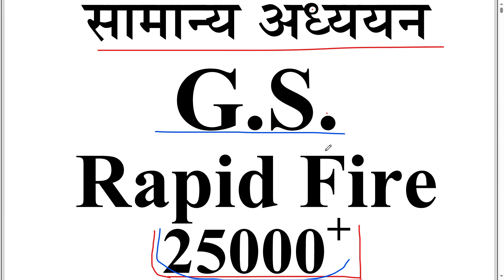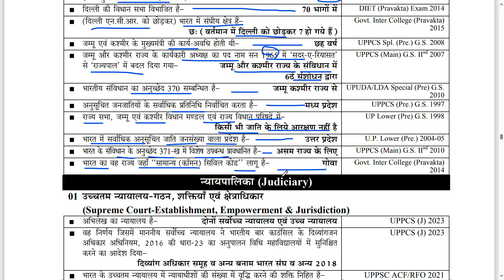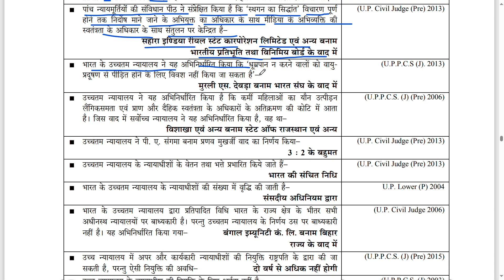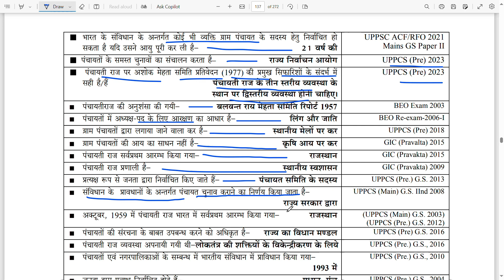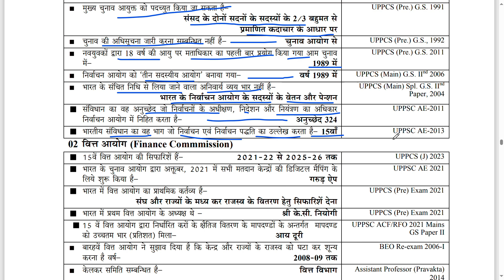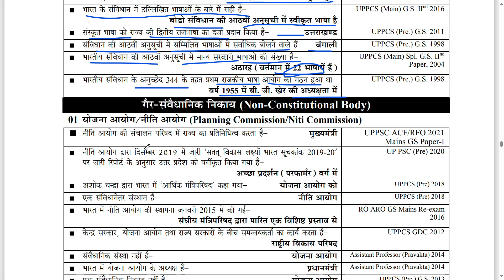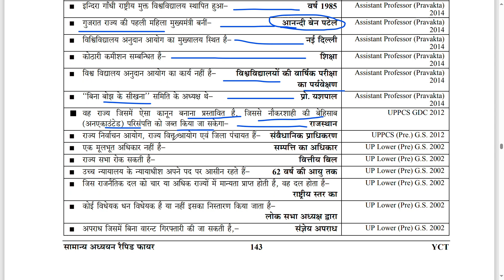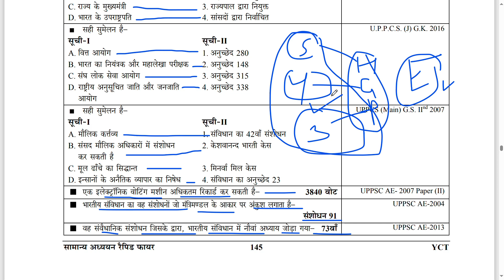Rapid fire GS || INDIAN POLITY- Laxmikant (Part-3) || UPSC UPPSC || ONE LINER QUESTIONS || By Roshan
UPPCS-2013- PRELIMS CSAT SOLUTION || UPPCS PRELIMS PREVIOUS YEAR SOLUTION CSAT

uppcs Rapid fire || Ancient history || uppcsprelims2024 || one liners questions fact || By Roshan

Rapid fire GS || Medieval History || UPSC UPPSC || ONE LINER QUESTIONS || By Roshan

uppcs prelims previous year solved paper

Ro ARO TEST SERIES-49 || ro aro test series || test series for ro aro| gs prelims test series

Ro ARO TEST SERIES-50 || ro aro test series || test series for ro aro| gs prelims test series

Ro ARO TEST SERIES-51 || ro aro test series || test series for ro aro| gs prelims test series

Ro ARO TEST SERIES-52 || ro aro test series || test series for ro aro| gs prelims test series

Ro ARO TEST SERIES-53 || ro aro test series || test series for ro aro| gs prelims test series

Ro ARO TEST SERIES-54 || ro aro test series || test series for ro aro| gs prelims test series

Ro ARO TEST SERIES-55 || ro aro test series || test series for ro aro| gs prelims test